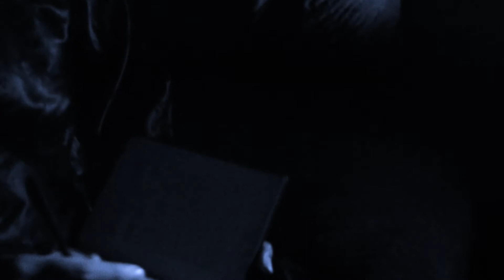Clues to nowhere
Class project inspired by Film Noir era.
Directed/ filmed and edited by Cassandra Rincon
Writer and Actress: Brianna Hernandez